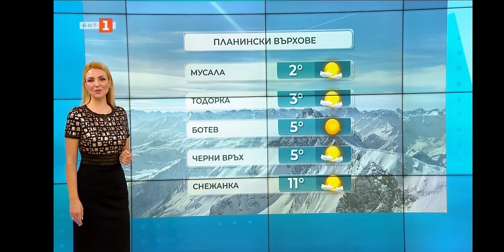Eva Kikerezova - 26.12.2023 (09:06)